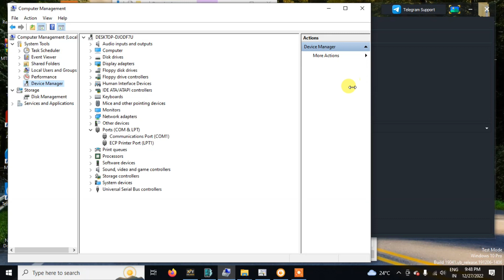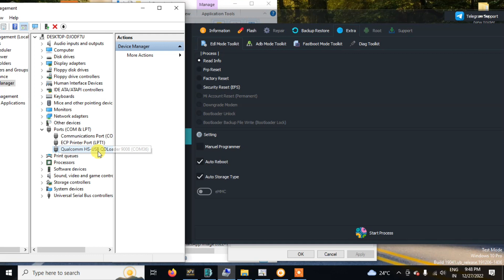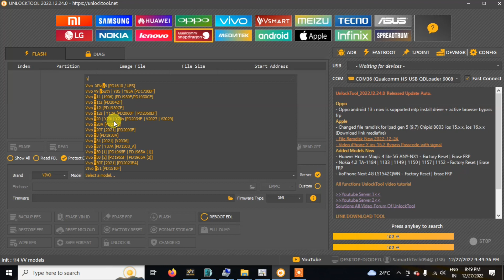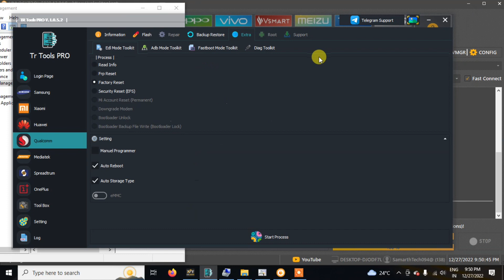How To Unlock Pin Pattern Password in Qualcomm CPU By Unlock Tool | Pro Tips Kannada ✅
Protipskannada 🪴🪴🪴(All Tool Available)

PCB CLEANER ORGINAL
AIR MACHINE
MICRO SOLDER MACHINE
MOBILE OPEN TOOLS
SOLDERING WIRE
DISPLAY GLUE
PCB HOLDER
DC MACHINE
PPD PASTE
SMD SOLDER PASTE
TOUCH Change MACHINE IC REBOLING LEAD
WATER DAMAGE MACHINE

IM USING THIS FOR MY YOUTUBE VIDEOS 😍😍😍
GOPRO HERO 8
GOPRO MIC
GOPRO MIC ADAPTER
VLOGING PHONE
RIDING JACKET
RIDING GLOVES
RAIN COTE
COULER MIC
BOYA SHOT GUN MIC
WIRELESS MICROPHONE

COVER TOPIC 🪴🪴🪴🪴🪴🪴🪴🪴🪴🪴
vivo y71 pattern unlock
vivo y71 pattern unlock tool
vivo y71 test point
vivo y71 edl point
vivo y71 qualcomm cpu
vivo y71 pattern lock
vivo y71 hard reset vivo 1724 pattern unlock
vivo y71 unlock tool
vivo y71 hard reset and frp unlock solution
vivo y71 pattern unlock file
vivo y71 unlock pattern
vivo y71 pattern lock remove tool
vivo y71 pattern unlock without pc

ಮೊಬೈಲ್  ರಿಪೇರಿ ಇನ್ನ ಕನ್ನಡ | Mobile Repair in Kannada | Pro Tips Kannada

|| Contact To Businesse and collabs ||
|| shreekantsuni@gmail ||